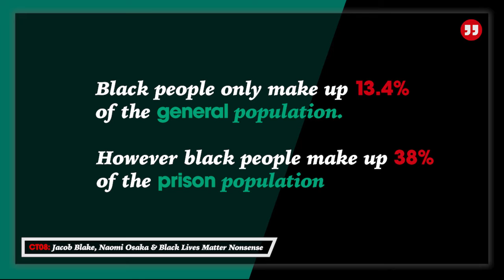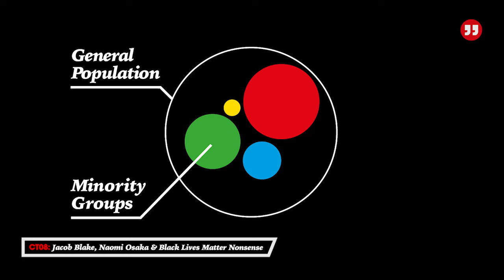Police Aren't Racist / Crime Rates Explained - CTclips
People claim the police are racist by looking at the general population and comparing outcomes. But it isn't the entire general population who are having interactions with the police.

Sites:

FBI Homicide Tables

Do black Americans commit more crime?

BJS: Bureau of Justice Statistics Homicide Trends in the U.S.

Books:

The War on Cops by Heather Mac Donald (Book)

Black Lies Matter (Book)